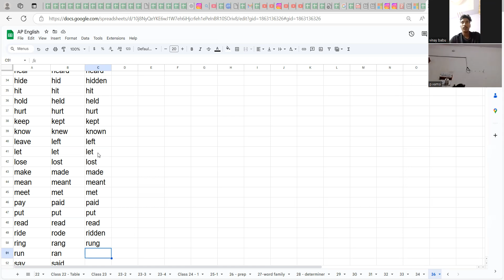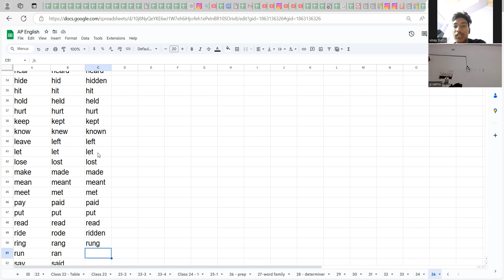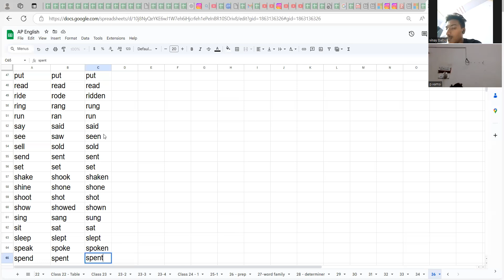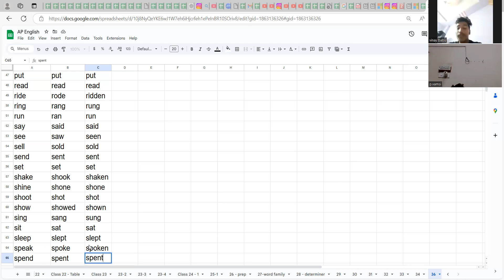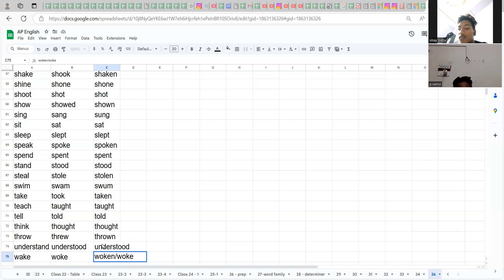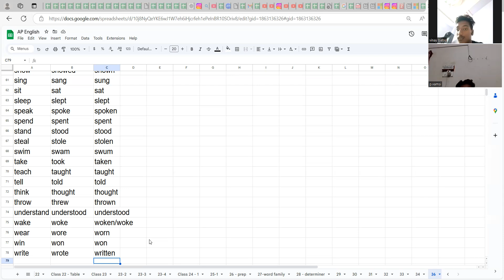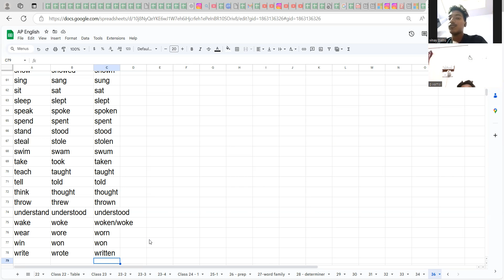இதை தவற விடாதீர்கள்:வினைச்சொற்களின் கடந்த வடிவம்: Five forms of verbs: V1, V2, V3, V4l V1 - Part 3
இதை தவற விடாதீர்கள்:வினைச்சொற்களின் கடந்த வடிவம்: Past form of verbs: V1 & V2 - Simple past - Part 3